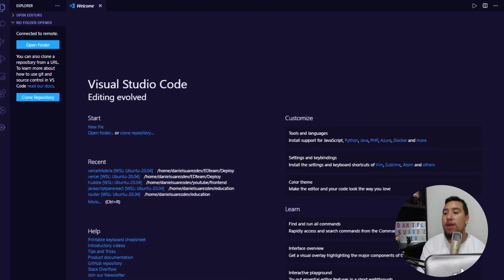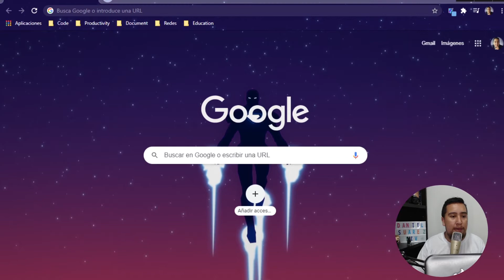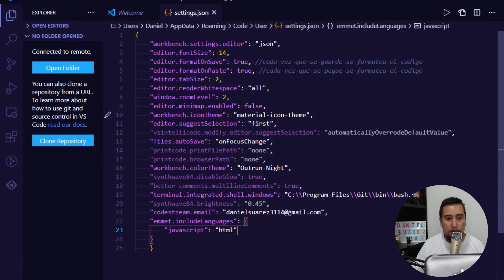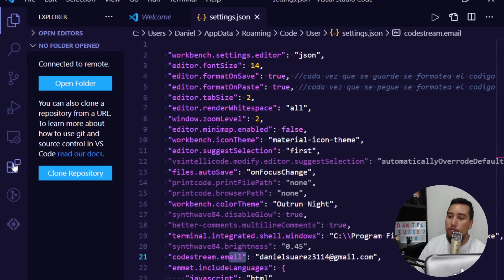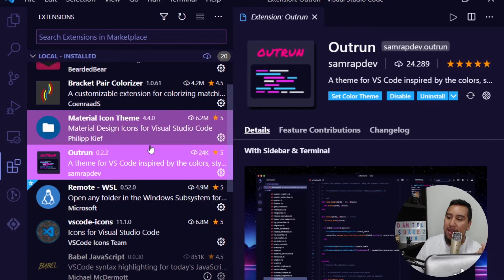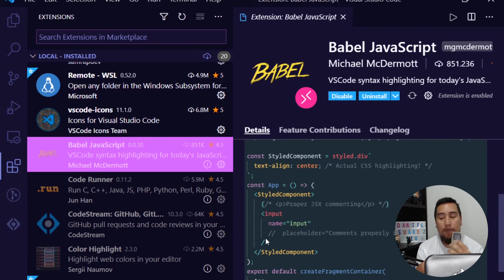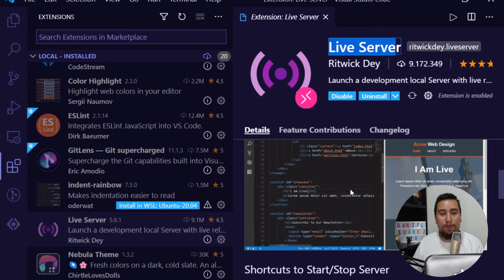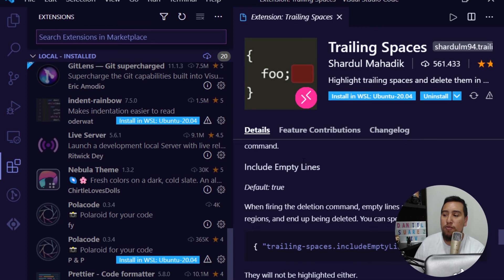Plugins Basicos Visual Studio Code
En este video aprenderas los plugins basicos de visual studio code donde ete muestro lo que utilizo, es algo relativamente sencillo pero de gran ayuda para quienes inician.